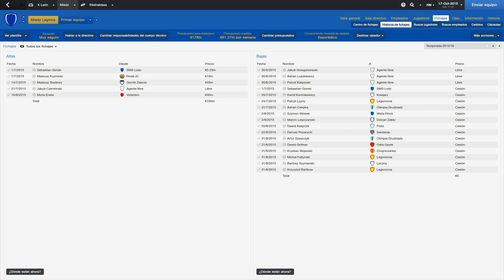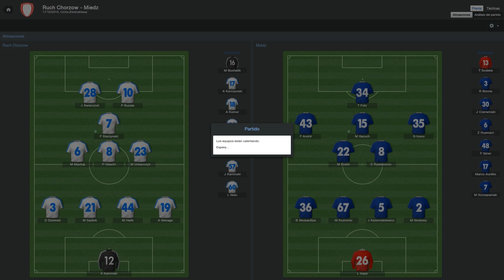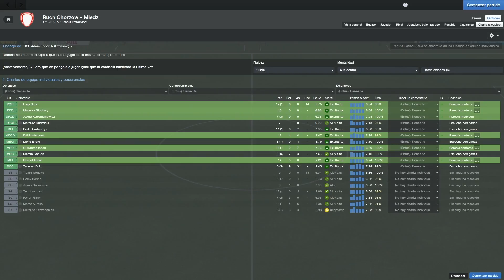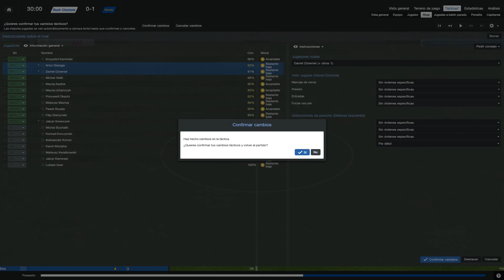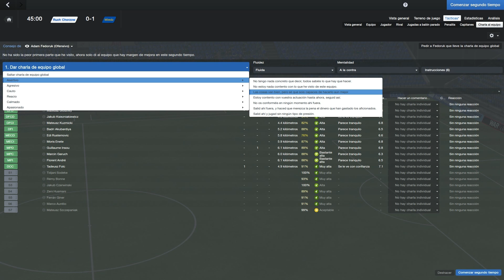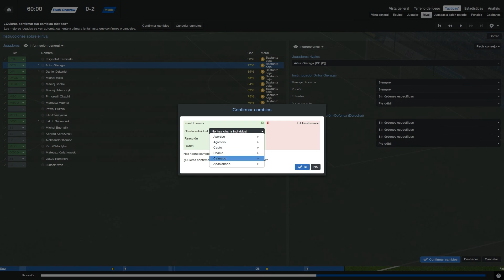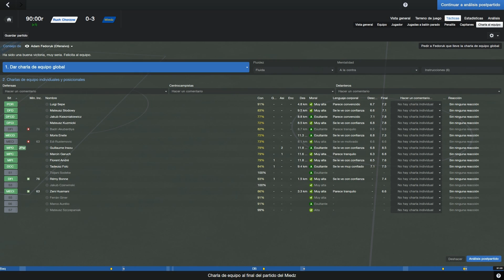ROAD TO GLORY FM 2014 - MIEDZ - TEMPORADA 3 EPISODIO 59: 13ª JORNADA LIGA